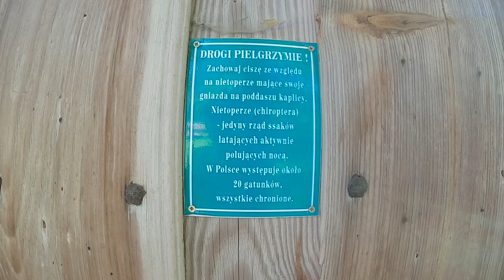Odc. 16 - Rowerem po Roztoczu cześć I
Ostatnie Dni urlopu...
Nagle pada hasło: Roztocze i Rower...
Razem z Kasią i Wojtkiem spakowaliśmy rowery, plecaki i wyruszyliśmy na weekendową wyprawę po jednym z najpiękniejszych regionów Polski Południowo Wschodniej.